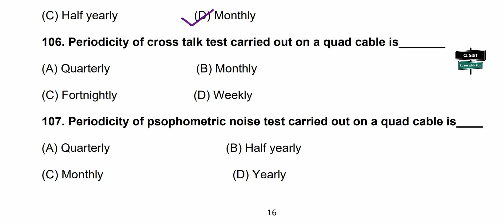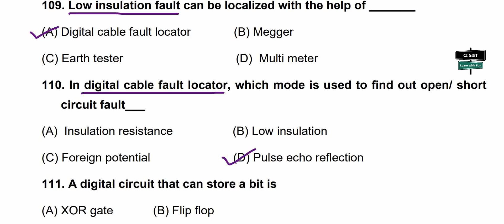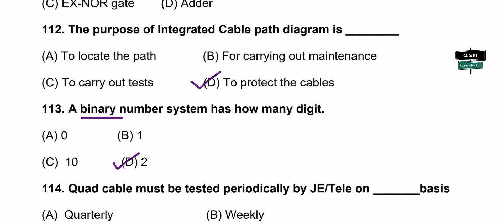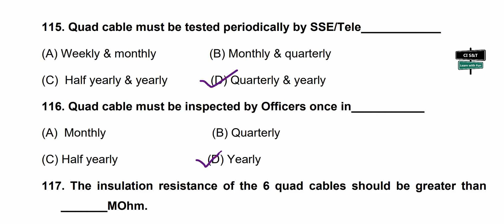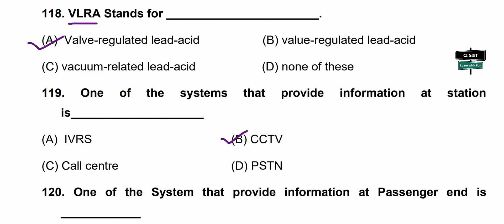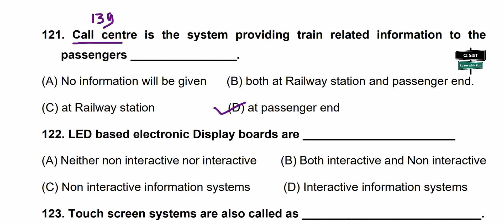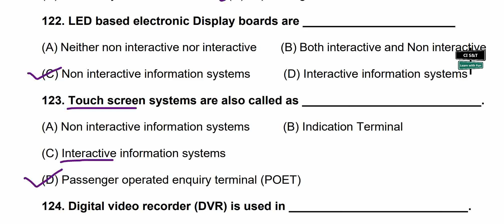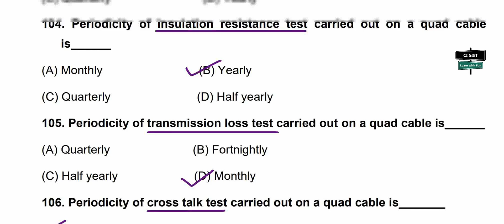Telecom | Solved 1000 MCQ Series | PART 3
Useful for ADSTE/Junior Engineer/Technicians departmental exams in S&T - Telecom.

also follow this playlist for other Q_Banks